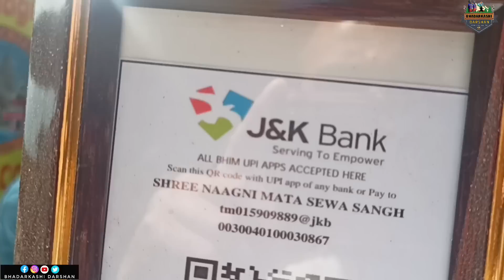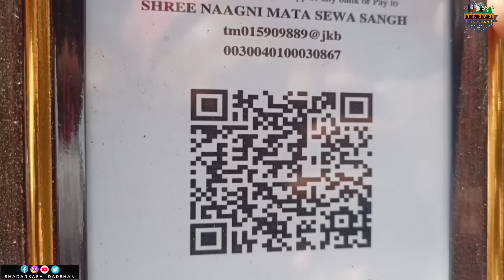Nagni mata Baisakhi mela 2023 | Manthla Bhaderwah to Nagni Temple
पुरानी कथाओं के अनुसार यह नागिनी माता यहां पर प्रगट हुई थी कथाओं के अनुसार इस जंगल बनी में एक गडरिया बकरियां चराता था एक दिन रात को उसे सपना आया सपने में नागनी माता ने कहा मैं नानी माता हूं और मैंने यहां पर प्रकट होना है जहां पर तुझे चावल और फूल दिखेंगे वहां पर जमीन खोदकर मेरी मूर्ति निकालना किंतु सुबह उसे लगा कि यह तो सपने की माया है सपने आते जाते रहते हैं दूसरे दिन उसे बकरियां चराते चराते चावल और फूल दिखे उसने वहां पर जमीन खोदी और मूर्ति निकली और उसी मूर्ति के नीचे से पानी निकलना भी शुरू हुआ आज भी माता के मंदिर के नीचे से पानी निकलता है और लोग उसे अपने घरों में ले जाते हैं उसके बाद माता का छोटा सा लकड़ी का मंदिर बनाया गया उसके बाद फिर पत्थर का मंदिर बनाया गया आज यहां पर भव्य मंदिर बना हुआ लोग बैसाखी पर और यात्राएं लेकर यहां पर आते हैं